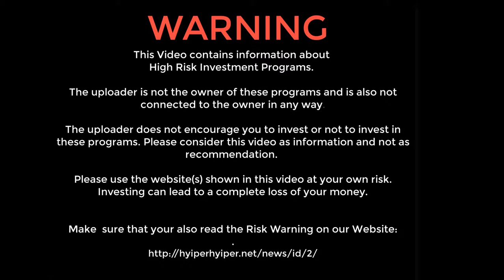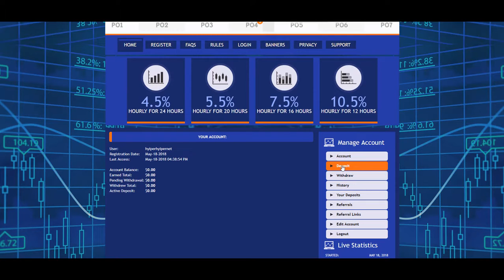SCAM!! - Wal Yield Inv - Up to 20% Hourly Profit - Investment - 6% Referral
WAL YIELD INV
4.5% For 24Hours, 5.5% For 20 Hours, 7.5% For 16 Hours, 10.5% For 12 Hours, 20% For 8 Hours

Licensed Script
Unique Design
SSL

RATING: A+++
Referral Commission: 6%
 Minimum Deposit: US$ 1
Payment Processors: Perfect Money, Payeer, Bitcoin

COMPANY INFO:

WELCOME TO WALHYIP.COM As an individual investor or a business organization seeking for professional and reliable online investment opportunity then consider this visit to walhyip.com as your final search for true sustainable daily profitability. walhyip.com is a United Kingdom licensed company operated by a group of professional financial administrators with years of profound skills in forex trading and global financial market.